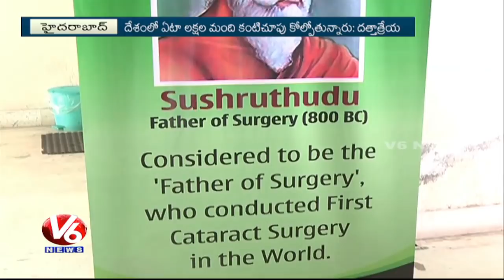Union Minister Dattatreya Attends Saksham Foundation's Eye Donation Awareness Camp | V6 News